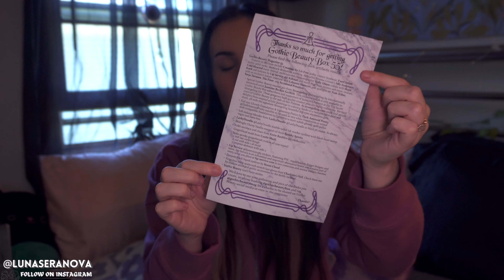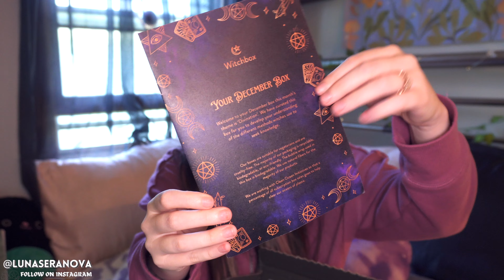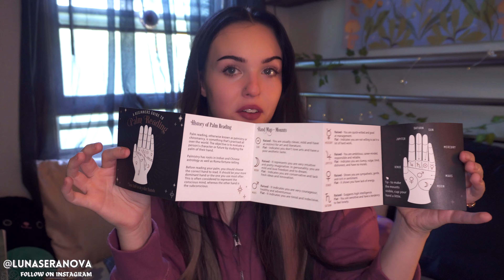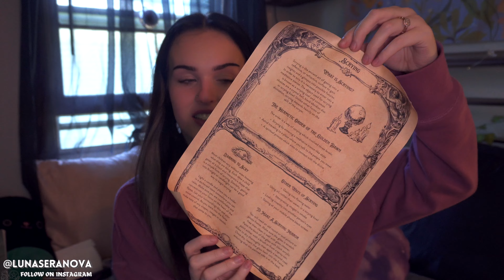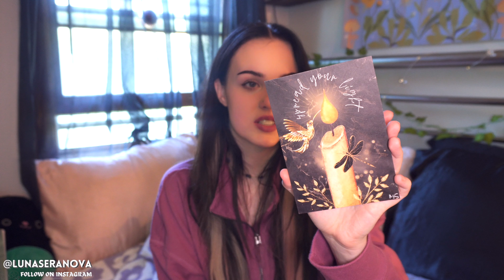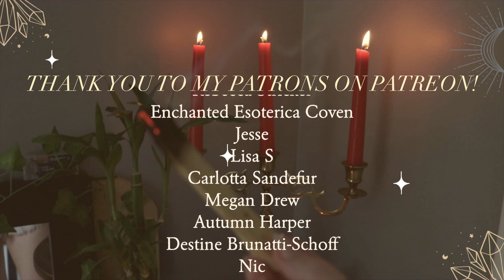HUGE WITCHY UNBOXING! Goddess Provisions, WitchBox UK, Gothic Beauty Box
We’re back with SO many witchy unboxings today! Eee! Grab a bevy and come vibe!

☾ Timestamps ☾
0:00 Intro
1:36 Goddess Provisions
9:50 Gothic Beauty Box
18:00 WitchBox UK

🔮 My Podcast,  GOOD WITCH BAD B*TCH

✨ send a tip if you want! ✨

✨ LINKS ✨
My moon tapestry

My fav witchy books:
🖤 You Are A Goddess by Sophie Bashford
🖤 Inner Witch by Gabriela Herstik
🖤 Mama Moon’s Book of Magic
🖤 Rebel Witch by Kelly-Ann Maddox

About Me!-
How old are you? 26!
Big three: Aries sun, Pisces moon, Taurus rising :)

LunaSeranova.com

I only do this with brands and items I truly love and want to share with you all! I deeply appreciate every purchase made through them, as it allows me to keep making these videos ❤️